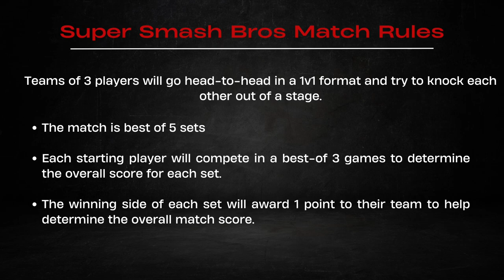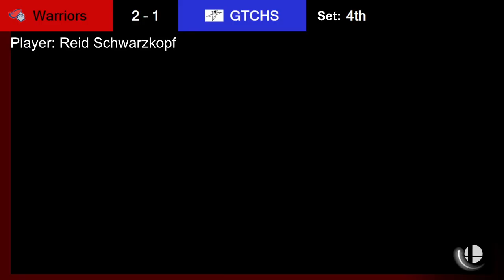Super Smash Bros Match- 4/10/24 SCA Warriors VS GTCHS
Super Smash Bros Ultimate Match with SCA Warriors against Greenville Technical Charter High School. April 10, 2024. Hosted by PlayVS